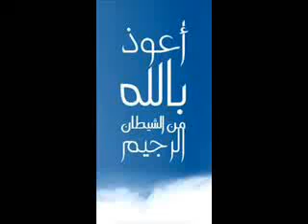EXCLUSIF - القارئ ياسين سورة الملك.flv